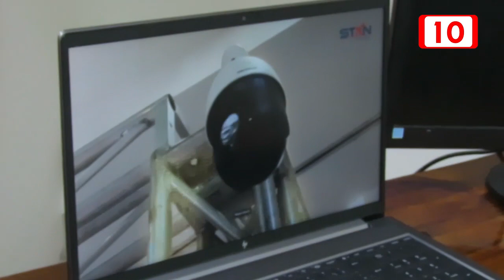Coparmex instala tótem de seguridad